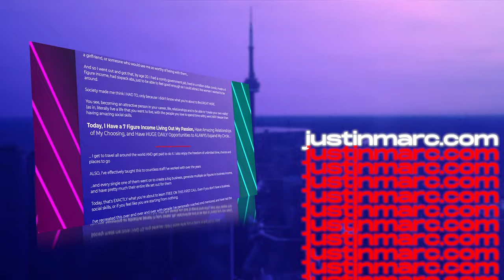How to Get into ANY Nightclub for FREE (& Get HOTTIES!!)